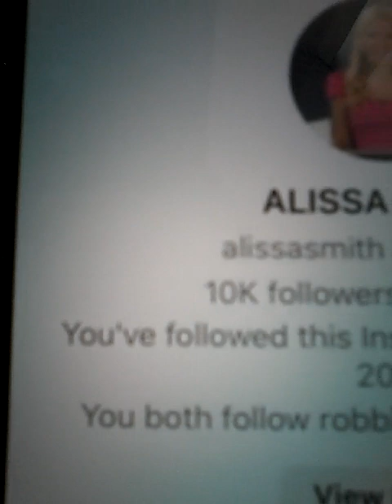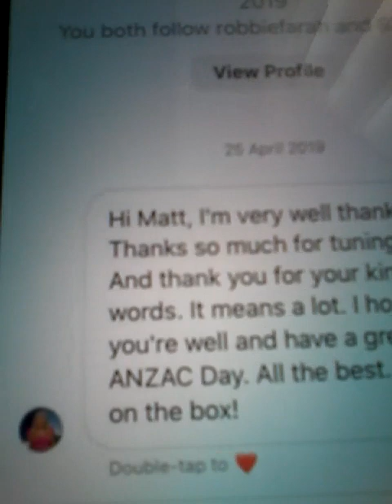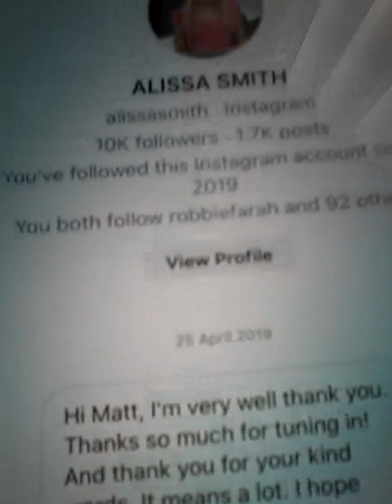@@2022 ALLISA SMITH FOXSPORTS NEWS MY DIRECT MESSAGES TO HER AND FROM HER AS WELL AND NEWEST POST